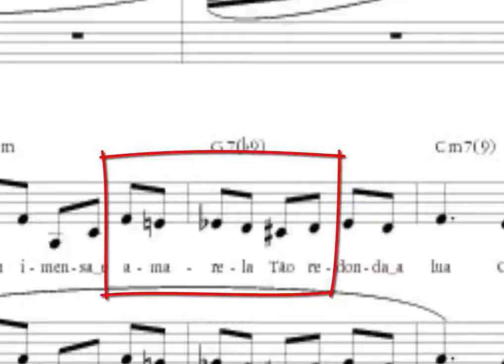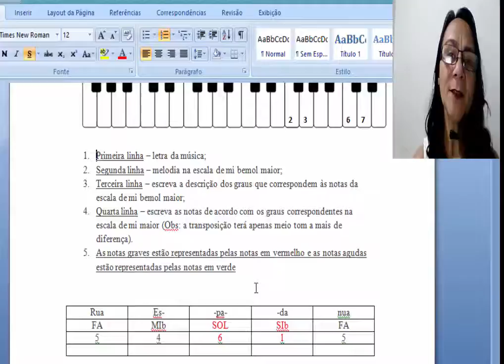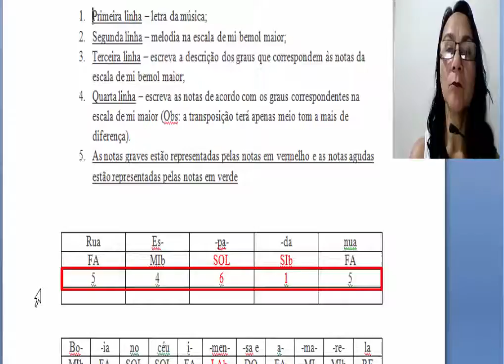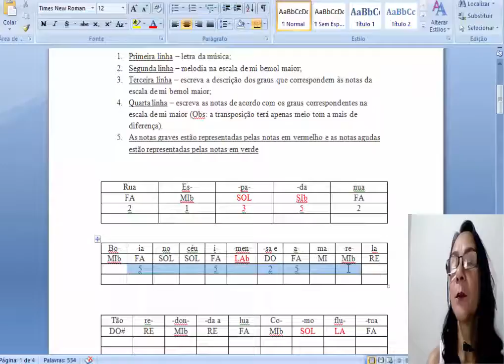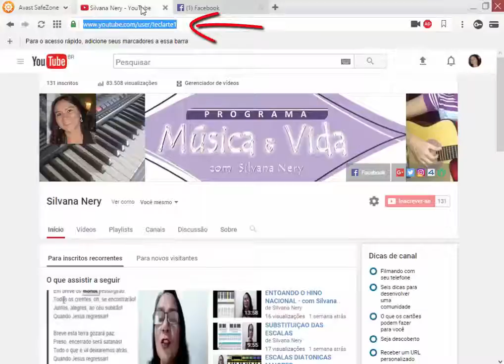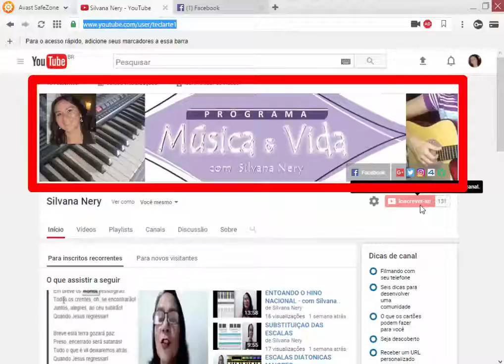LUIZA - Exercício Parte 1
Baixe o exercício que está no link abaixo e depois de pronto envie até nós para receber a sua correção!